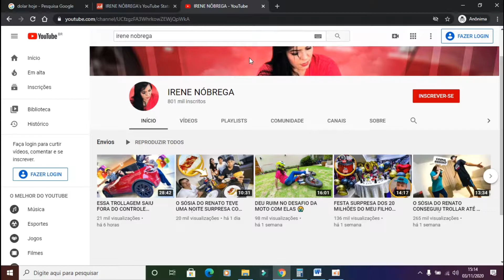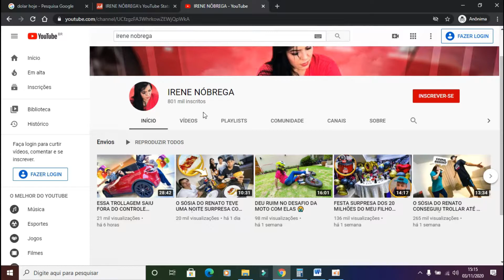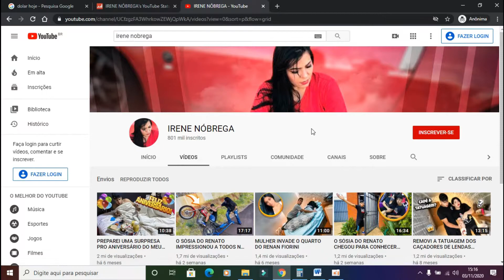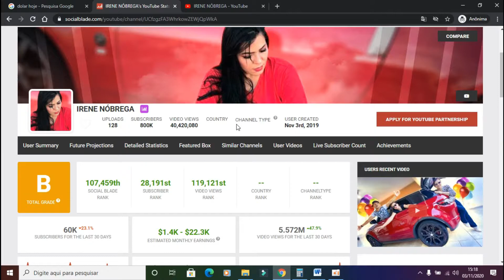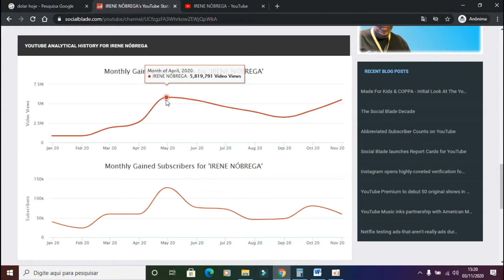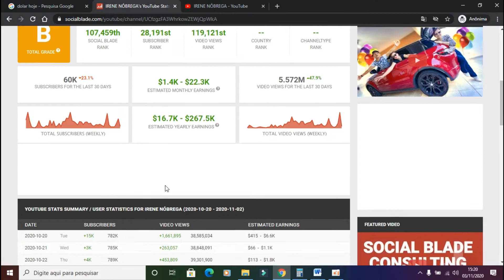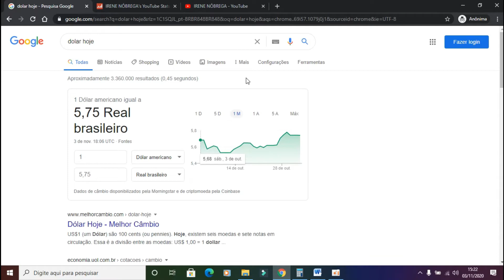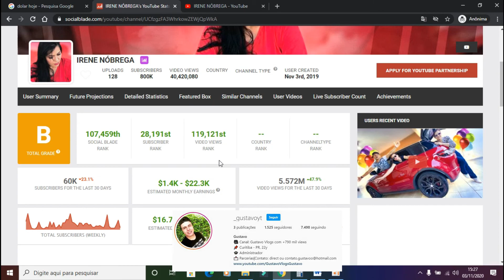QUANTO GANHA IRENE NÓBREGA? (2020)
Após o pedido dos inscritos e visitante aqui no canal, estou fazendo quanto ganha o canal da Irene Nóbrega no YouTube. Aperta o play pra conferir em detalhes!!

Programas que uso:
● Gravação da tela: oCam
● Edição dos videos: Wondershare Filmora
● Edição das Thumbnail : Adobe Photoshop CC